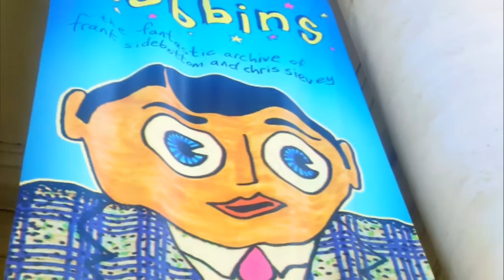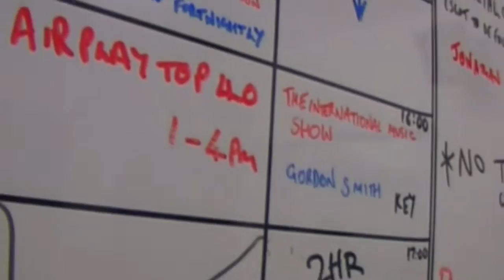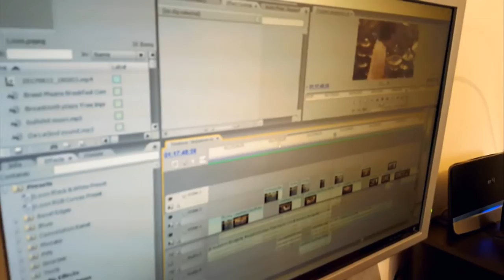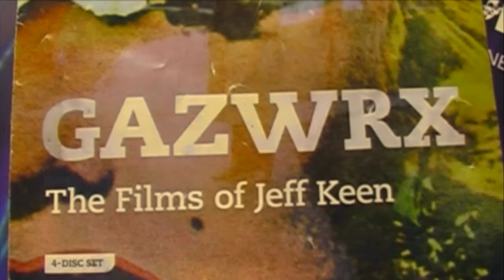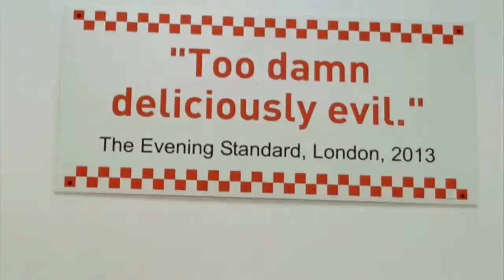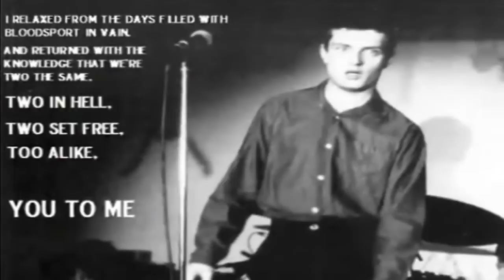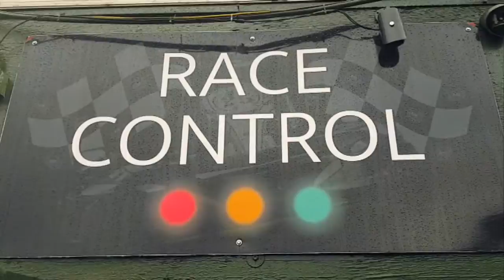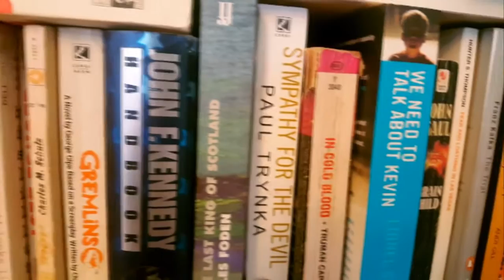Jean Luc Godard Are You Hungry? (2019) Fabrizio Federico Documentary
Misrule cinema fly-on-the-wall documentary about the cult underground filmmaker Fabrizio Federico.